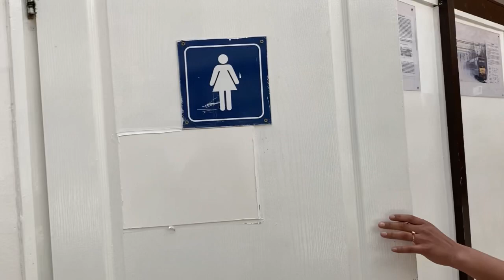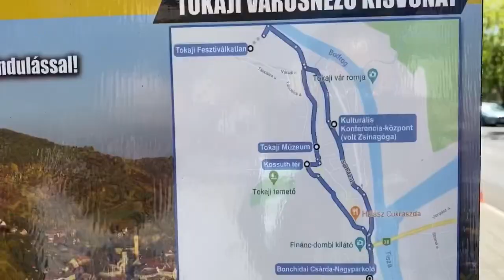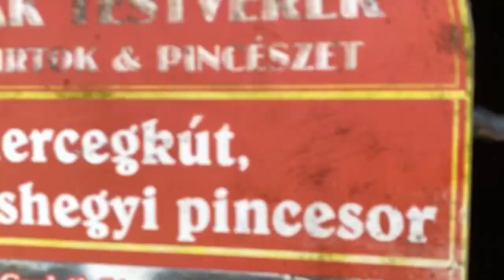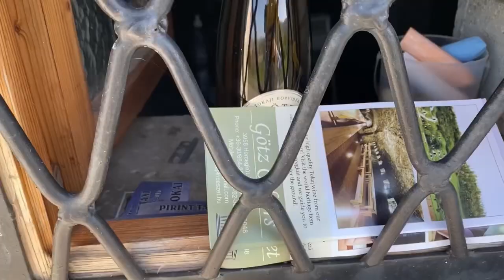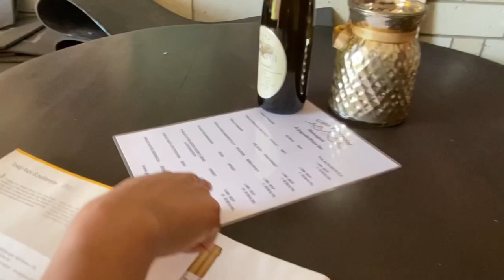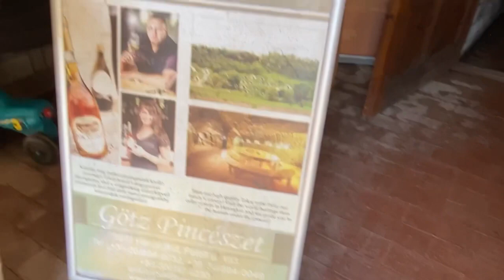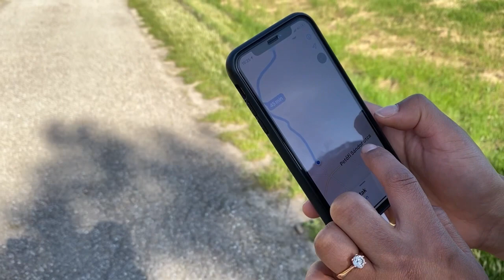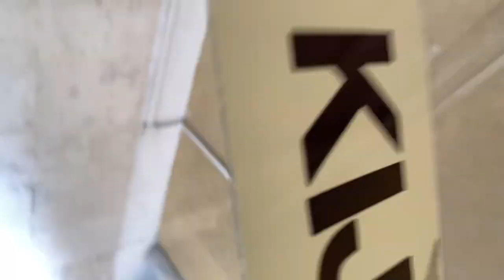Two Girls Lost In Hungarian Village ( Tokaj & Gomboshegy )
World Heritage Cellars of Hercegkút
A highlight of any visit to the Tokaj region is a visit to the charming and fascinating little Swabian village of Hercegkút, and its unique cellar system.

Swabians—who settled here in the 18th century from the Black Forest in Germany—had a major role in the evolution of viticulture in Hercegkút. Wine made here was matured and stored in barrels in the caves of Gomboshegy and Kőporos, which were carved in Rhyolite tufa lying on the outskirts of the village.

Cellar 92 of Gomboshegy and cellar 87 of Kőporos are part of the World Heritage site—and masterpieces of folk architecture. The hillside cellars, with their distinctive triangular entrances, can be seen from town and the surrounding area, and are reminiscent of hobbit holes.

Kálvária Hill rises up over the Gomboshegy cellar row, and you can follow a sacred route up to a chapel with an intimate atmosphere and beautiful view of the town and the Zemplén Mountains in the distance.
In the charming town, The Kőporos cellars have a truly authentic atmosphere. Throughout the town there are several local winemakers who love to share their outstanding Tokaj liquids with interested and thirsty visitors.